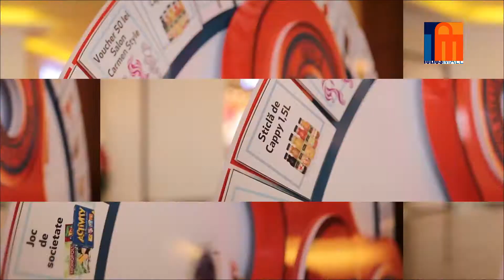2017 Special moments